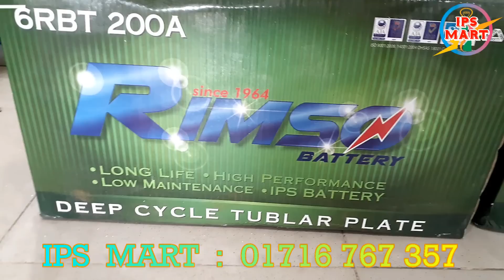১০০০ ওয়াট সোলার প্যানেলের দাম | Solar IPS Price In BD | Solar Panel Price in bd | Microtek IPS in BD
Solar IPS Price In BD | Solar Panel Price in bd | Microtek IPS in BD
২৪ ভোল্ট সিস্টেম। ১০০০ ওয়াট সোলার প্যানেল ইন্সটল করতে কত টাকা খরচ হবে। কি কি লাগবে এবং ১০০০ ওয়াট সোলার আইপিএস দিয়ে কি কি চালাতে পারবেন। দেখে নিন। ২৪ ভোল্ট সিস্টেম ১০০০ ওয়াট দিয়ে টিভি, ফ্রিজ, পানির মোটর চালাতে পারবেন। সাথে লাইট ফ্যান তো চলবেই।

ভাই ! দয়াকরে অ-কারনে ফোন দিবেন না। প্রতিদিন এত ফোন আসে যে আমার পক্ষে এত গুলা মানুষের সাথে কথা বলা সম্ভব হয়না। আপনার যদি কিনার ইচ্ছে থাকে তাইলে ফোন দিবেন। এবং আসার আগে ফোন দিয়ে কনফার্ম করে রাখবেন।

আমরা Su-Kam IPS, Luminous IPS, Solar IPS, Solar Panel, Solar Battery, IPS Battery, Sukam Tubular Battery সহ সব ধরনের পণ্য ইমপোর্ট করে থাকি। আমরা মার্কেটের সব ছেয়ে কম দামে অরিজিনাল IPS & UPS  বিক্রি করি। তাই সরাসরি আমাদের কাছে থেকে যে কোন হোম আইপিএস বা সোলার আইপিএস  কিনুন। ২ বছরের ওয়ারেন্টি সহ পাবেন অরিজিনাল পার্টসের গ্যারান্টি।পরবর্তীতে কোন পার্টসের দরকার হলে সেটাও ওরিজিনাল পাবেন।
আমাদের A- Grade সোলার পানেলের গ্যারান্টি ২৫ বছর।
পরবর্তী কোন আপডেট পেতে হলে ফেইজ বুকে ফ্রেন্ড হয়ে থাকুন। অথবা আমাদের পেইজে “লাইক”দিয়ে রাখুন।
** ঢাকার বাহিরে যে কোন জেলা থেকে আপনি কুরিয়ারের মাধ্যমে নিতে পারবেন।
 আমরা বিশ্বস্ত। আস্থা রাখুন আমাদের উপর 

IPS  MART
Bashundhara Lane,
Kazipara, Mirpur, Dhaka